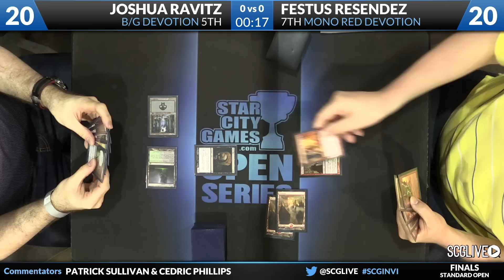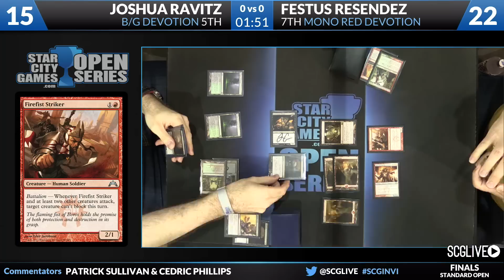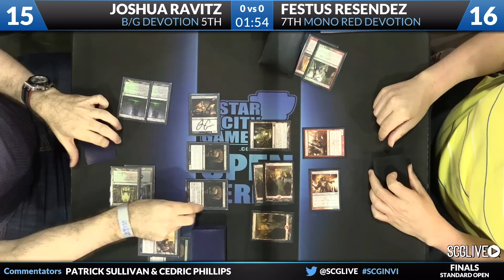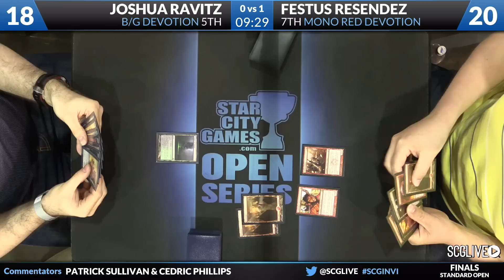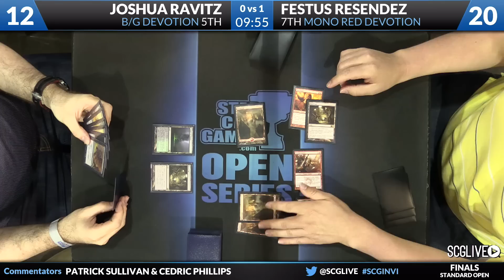SCGINVI - Standard Open - Finals - Joshua Ravitz vs Festus Resendez